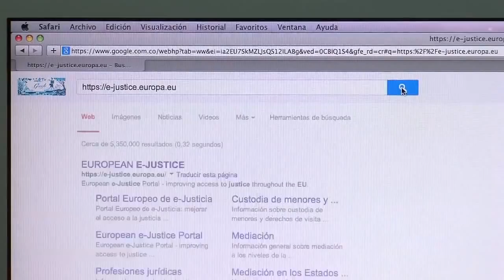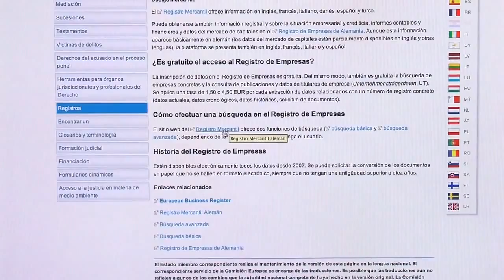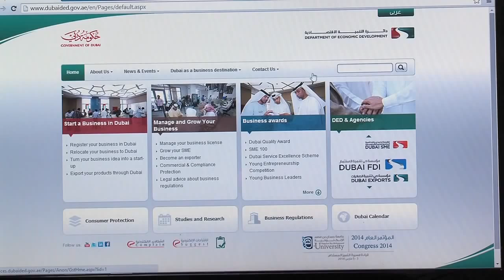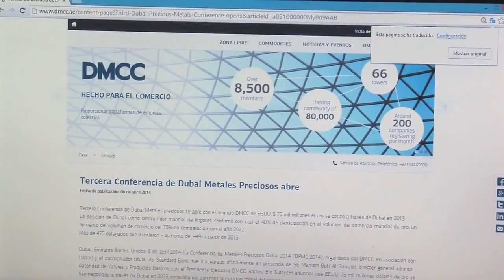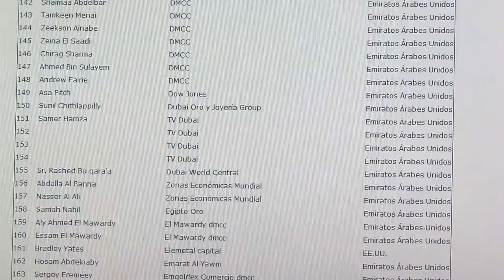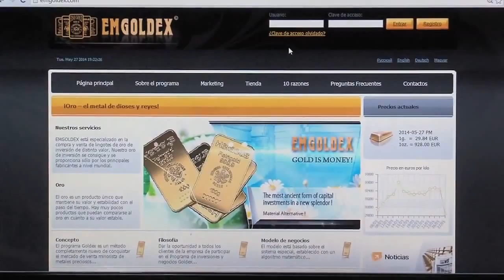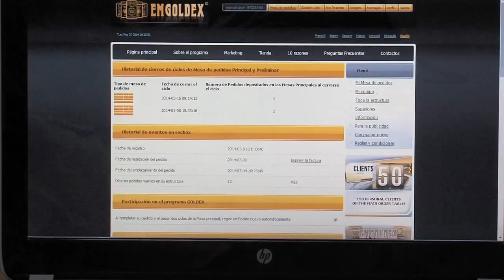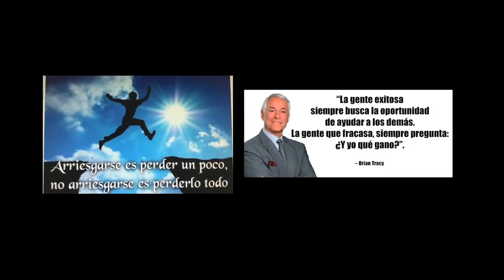EMGOLDEX ¿Estafa o Legalidad?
Contáctanos:
Skype: revolucionemgoldex